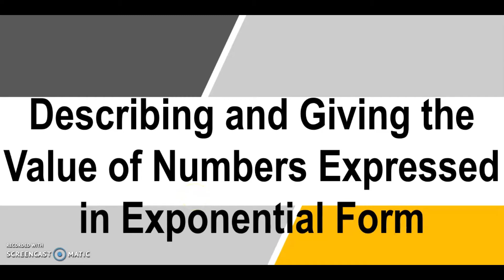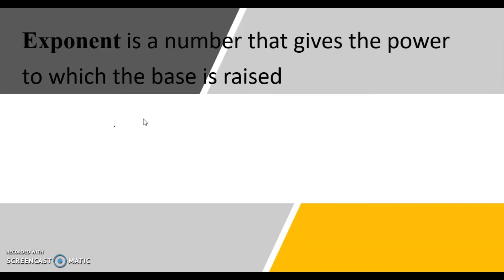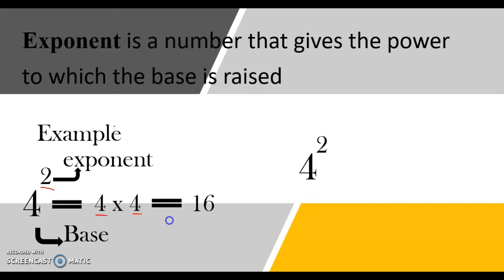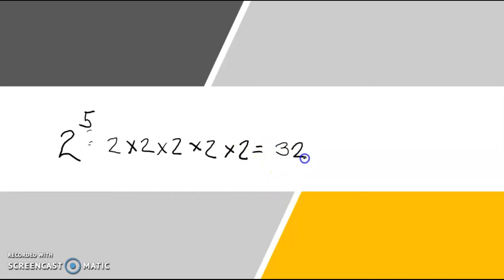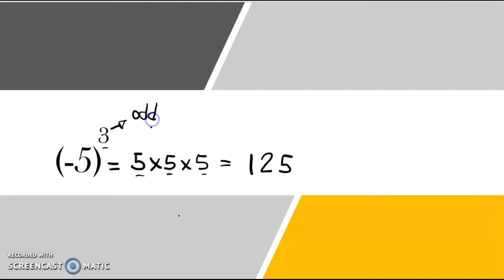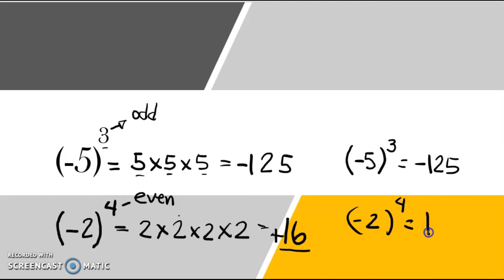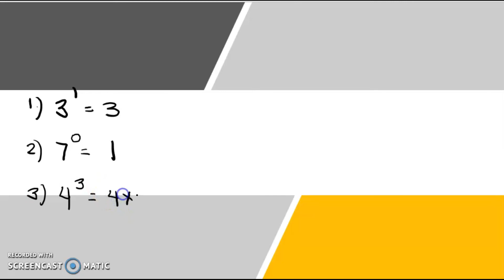EXPONENTS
melc based lesson in math 6 week 6